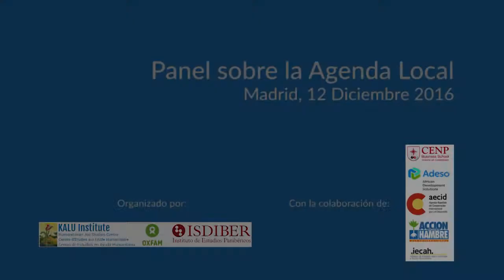Localization Agenda: Nahuel Arenas. OXFAM America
Organizado por el Instituto Kalú, Oxfam, e ISDIBER. Madrid 12 de diciembre de 2016.

Nahuel Arenas es Director Humanitario de Oxfam America y tiene más de 15 años de experiencia en los sectores de desarrollo y ayuda humanitaria. Su carrera profesional empezó trabajando para organizaciones locales de los barrios de Buenos Aires.
Nahuel empezó con Oxfam en 2007 y desde entonces siempre ha estado involucrado en las acciones humanitarias de Oxfam en el mundo entero; ha trabajado en sitios como Mozambique, Burkina Faso, Sudan del Sur, Haití y Vanuatu entre otros.
Como Gerente Regional Humanitario para África Occidental y el Magreb, lideró la respuesta de Oxfam a la crisis alimentaria regional de 2012, proporcionando ayuda a 1,2 millones de personas en seis países. Antes de unirse a Oxfam, trabajó para Acción Contra el Hambre, como consultor en la ONU y dirigió la oficina de alianza con ONGs de la Agencia Japonesa de Cooperación Internacional (JICA) en Argentina. Tiene una Maestría en Política Internacional de la Escuela de Estudios Orientales y Africanos (Universidad de Londres) y grados en Gestión de Crisis y Políticas Públicas.